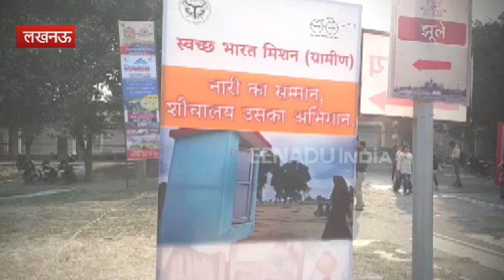लखनऊ महोत्सव में नहीं है शौचालय की व्यवस्था, व्यापारियों को हो रही है परेशानी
लखनऊ: जिले में लखनऊ महोत्सव की शुरुआत 25 नवंबर से शुरू हो गई है. महोत्सव में काफी समस्याएं भी देखने को मिल रही है. न तो वहां शौचालय की व्यवस्था है और जो पुराने शौचालय है उसकी हालत भी बेहद खराब है.